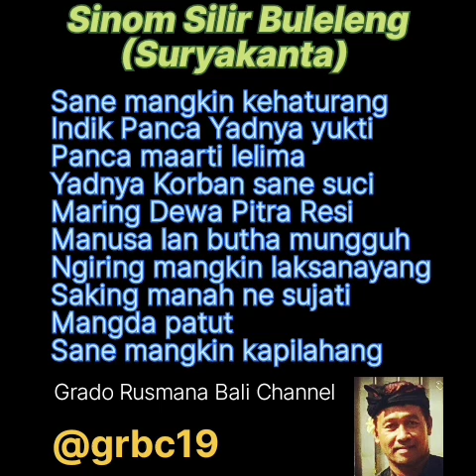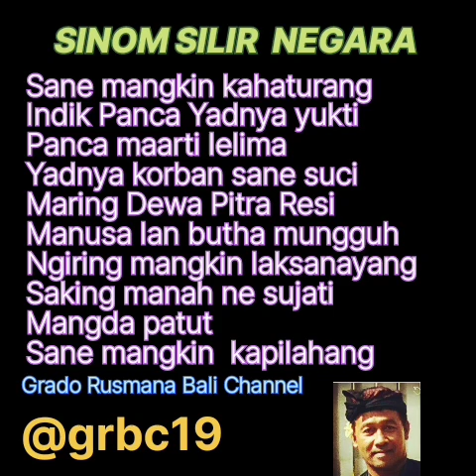PUPUH SINOM SILIR BULELENG(SURYAKANTA)- NEGARA@grbc19@grbc19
Pupuh Sinom Silr Buleleng Dan Pupuh Sinom SILIR Negara